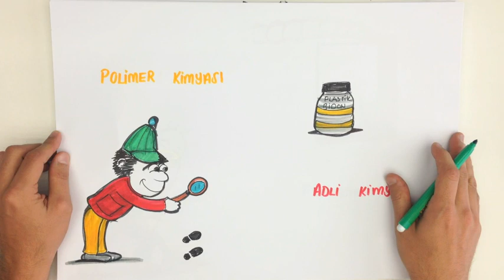11dk'da KİMYA NEDİR, NE İŞE YARAR? | 9.SINIF